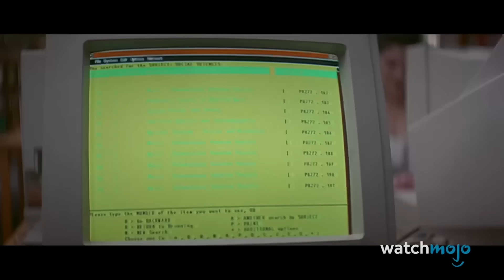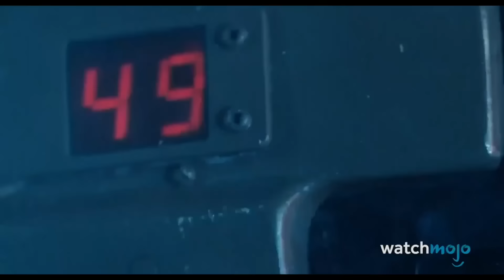ホラー映画の続編ベスト10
2 度目の恐怖! WatchMojo へようこそ。今日は、素晴らしいホラー映画の続編として最もふさわしい作品のリストのご紹介です。ここでは重要な映画の内容に踏み込む可能性があるため、ネタバレにご注意ください。リストには、「死霊のはらわた II」、「フランケンシュタインの花嫁」、「スクリーム 2」などの映画が含まれています。お気に入りのホラー続編は何ですか? オリジナルよりも好きな作品はありますか? コメントでお知らせください!

もくじ

▼WatchMojoJapan SNS